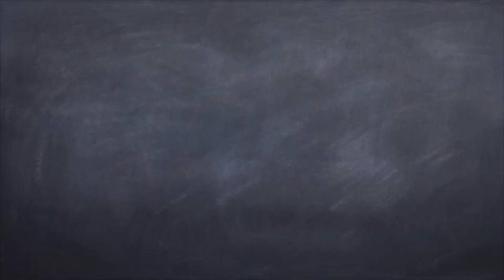【超重要】音楽の基礎から実践への架け橋になる超重要な練習！（Ⅲ度インターバル）《難しい練習》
レッスンの問い合わせ
[H.P]

《インターバル練習の伴奏音源集はこちらから！！》

【CメジャーキーのⅢ度インターバル！】

【FメジャーキーのⅢ度インターバル！】

【B♭メジャーキーのⅢ度インターバル！】

音源と共に、イオニアンスケールを練習出来る音源集はこちら！

皆さん！

です！